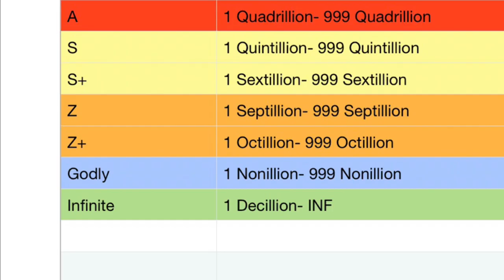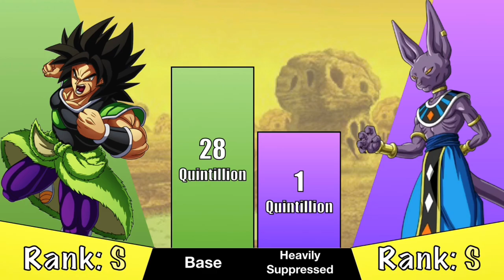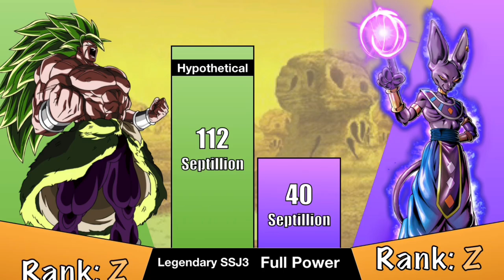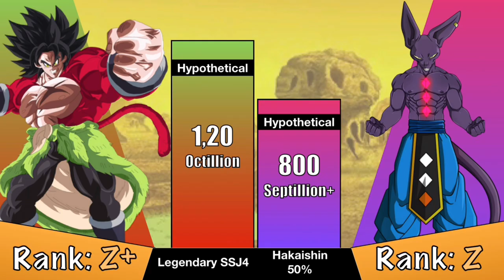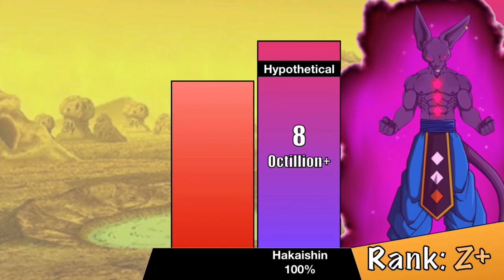DBS Broly vs Beerus Power Level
* What do you think about the new accuracy of Dragon Ball Super Broly vs Beerus Power Level, Everyone?

Watch the Dragon Ball Super Saiyan God Broly vs Beerus Full Movie [What if] English DUB

1.

2.